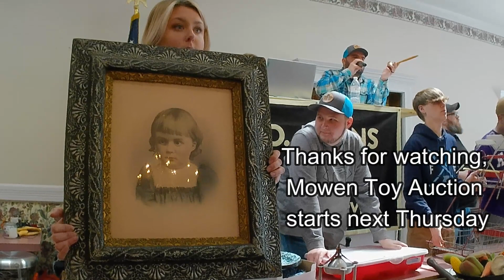Last of Slick's Stone Ivy Restaurant auction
As we close out this series we know for certain that this restaurant collected a bunch of stuff over the years. It was called the Slick's Stone Ivy and now we can all remember because of these video's!!